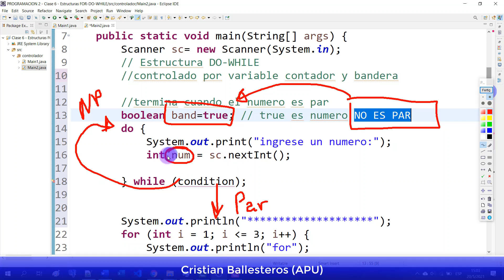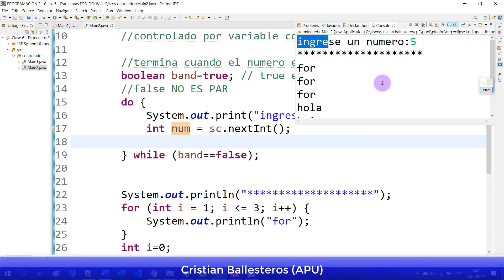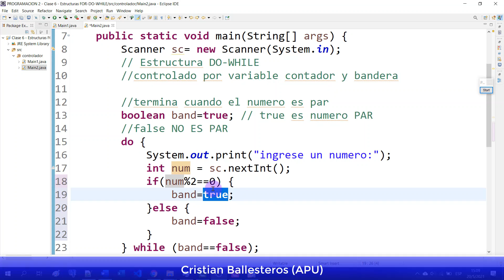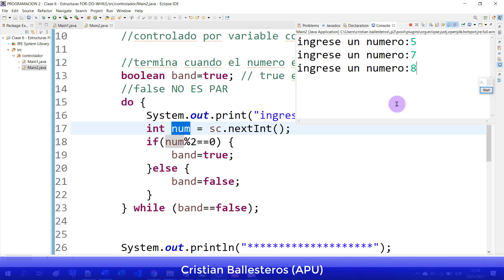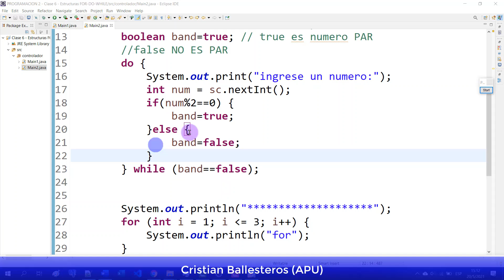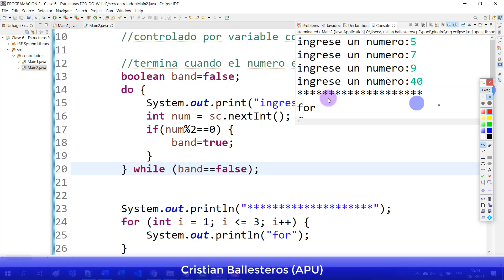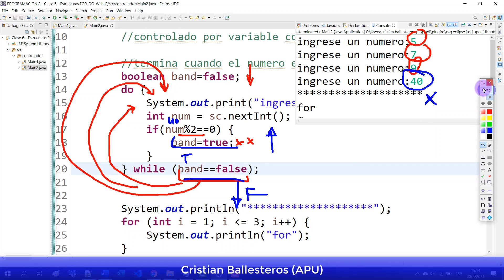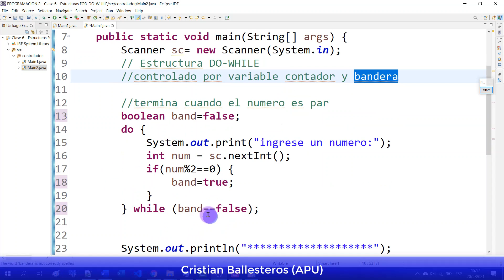Estructura Do-while en JAVA bucle controlado por variable contador y por variable bandera PARTE 3/3